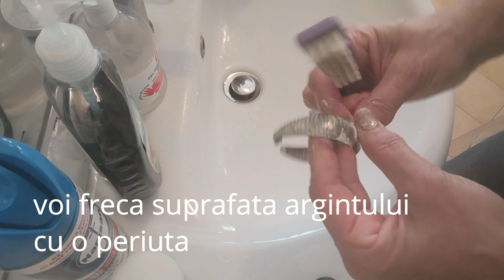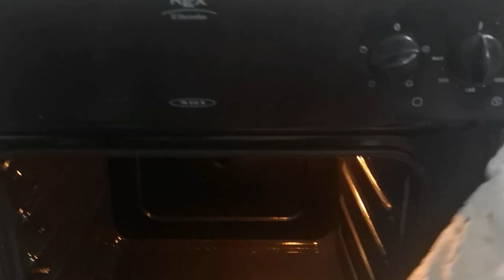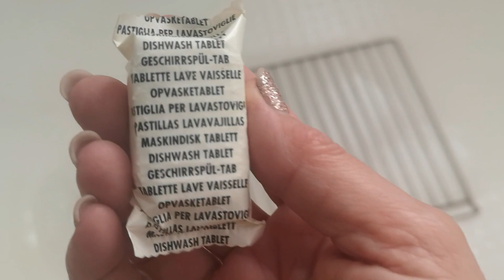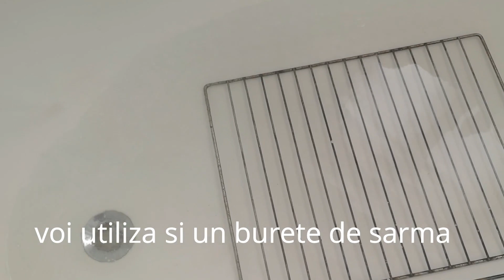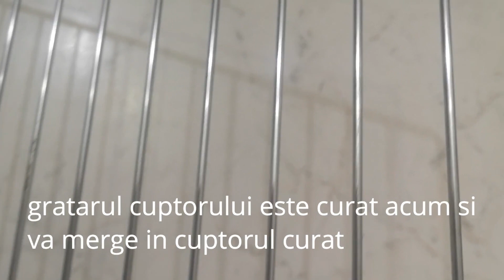CUM CURAT EU BIJUTERIILE DE ARGINT SI CUM CURAT CUPTORUL DE ARAGAZ/2 idei si 2 sfaturi practice/175